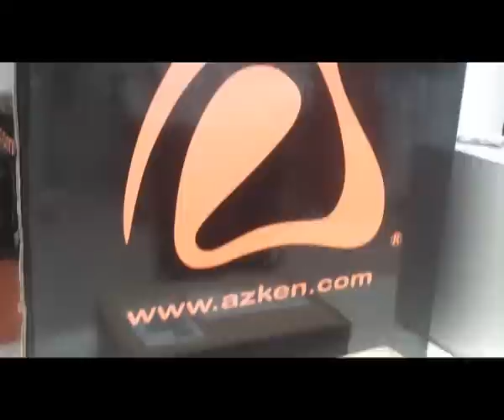What is Xeon Phi?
Esta es la  primera oportunidad de ver el nuevo Intel® Xeon Phi™ Coprocessor.
En breve proporcionaremos acceso al cluster para  realizar pruebas de paralelización con las últimas tecnologias de computación en GPU disponibles..
Is the first opportunity to see the new coporocesaor Intel® Xeon Phi™ Coprocessor.
Shortly we provide access to test cluster parallelization with the latest technologies available in GPU computing.